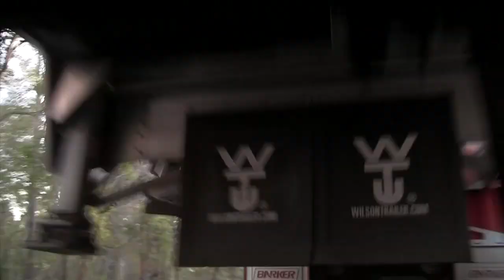Wilson Pacesetter Grain Trailer distributed in Australia by Barker Trailers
Besides its obvious clean lines and great styling, the Wilson Pacesetter possesses many qualities deserving a closer look. To find out how Wilson grain trailers are built tougher and last longer, are easier to maintain and ultimately your best value